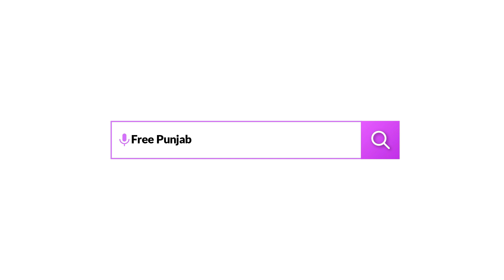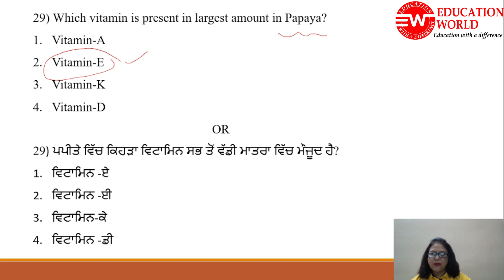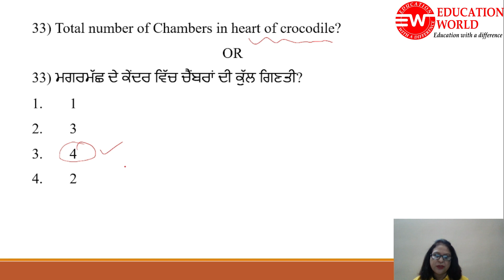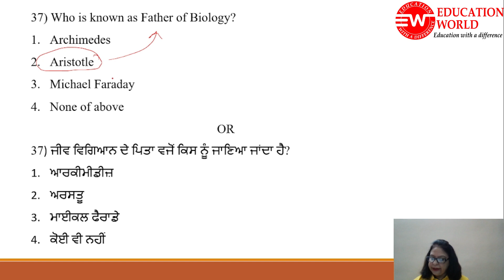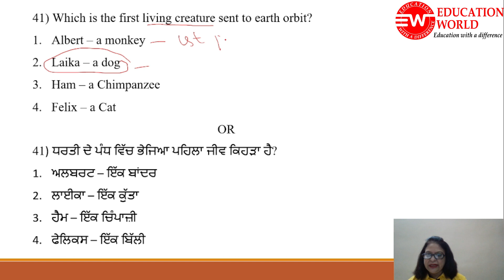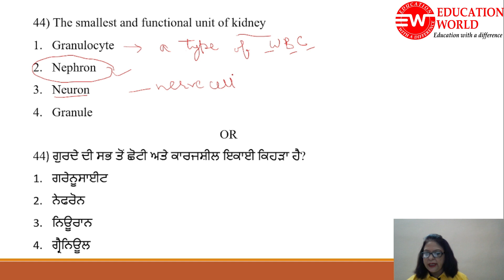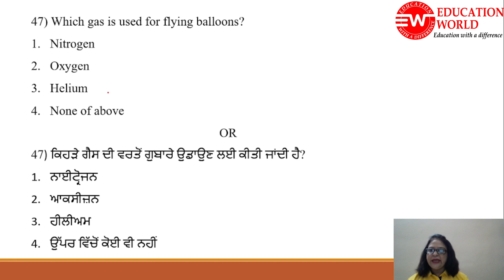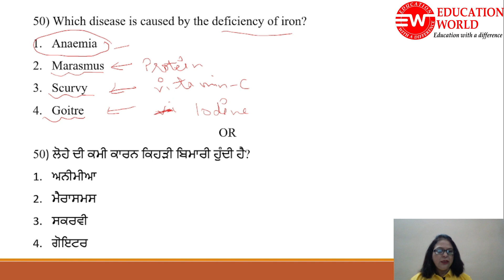Science & Technology MCQ for Punjab Govt Exam | Punjab Police, Jail warder, Excise Inspector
Education World has announced Free Online Coaching for Punjab Police Constable Recruitment  Exam 2021. All the aspirants are invited to join Free Online Coaching for Punjab Police  Exam 2021. The Online Free Coaching for Punjab Police Constable Exam will be provided by highly qualified and experienced Subject Experts. Education World has many selections to its credit.